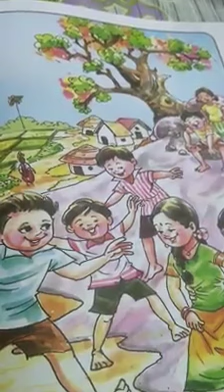తెలివైన నిర్ణయం-Kathala Prapancham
Story Teller Radha Manduva garu working @Rishi Valley School